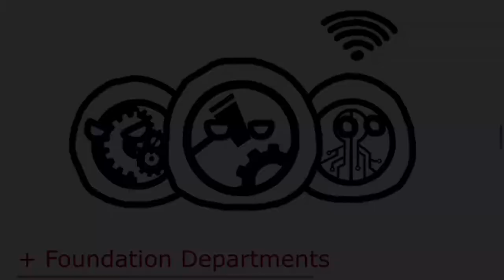Somethings never change, chaos insurgency is one of those things (GOI Ball Comics)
Check out the original Author !